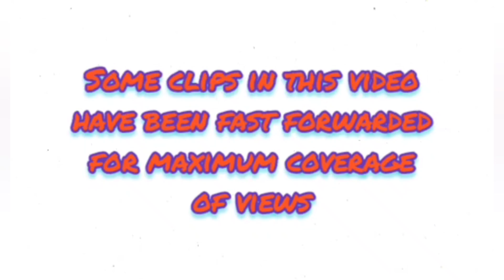Reckong Peo to Tabo | Reckong Peo to Kaza | Spiti Valley road trip. Day -3, Part -2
Reckong Peo to Tabo | Reckong Peo to Kaza | Spiti Valley road trip.

This video is a part of our Spiti valley road trip and shows our journey from Reckong peo to tabo and reckong peo to kaza. On day 3, we started our spiti valley road trip and reached Tabo from Reckong peo. One shoud definitely go for Spiti valley road trip atleast once in life.
If you haven't watch previous videos of our Spiti valley road trip, simply open homepage of our channel and select playlist " Spiti valley series".

You can watch our complete Spiti valley series on this channel. If you are also planning spiti valley road trip, this playlist will surely help you.

Viewers queries

spiti valley in july
reckong peo to kaza
reckong peo tourist places
reckong peo to kaza road
reckong peo to kalpa
reckong peo to chitkul
reckong peo to kaza bus
reckong peo to spiti valley
reckong peo to kalpa bus
reckong peo to hango
reckong peo to nako
reckong peo
reckong peo himachal pradesh
reckong peo road
reckong peo market
reckong peo bus stand
shimla to spiti valley by road
spiti valley series
places in spiti valley to visit
Spiti valley places to visit
Spiti valley best time to visit
Best time to visit spiti valley
Spiti temperature
spiti valley bus
Spiti valley circuit
spiti valley route
spiti valley off roaring
spiti valley adventure
Spiti valley
Spiti valley road trip
Spiti valley in june
Spiti valley in may

Important
Mill Around owns the copyrights of this video. No permission is given to republish any part of it or in full without prior permission.

We are not the owners of background music in this video.